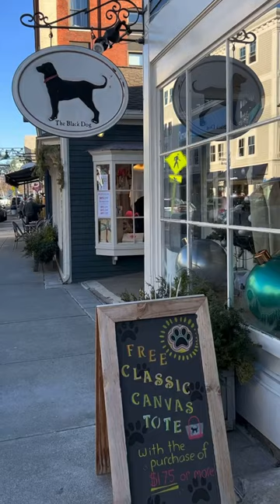Day in the Life of a New Englander in Mystic CT - Coastal New England Living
Day in the Life of a New Englander in Mystic, Connecticut. Explore Mystic with me in one minute! Sorry it's a vertical video... tried to do one of those shorts, but it's one second too long!! lol

It never gets old being so close to the sea and exploring coastal communities 🌊 Very lucky to call New England home 🫶🏻

TikTok ⇒ @ sincerelymolly

Let's Collaborate!!

Sincerely,

Molly

Complete all projects and recipes seen on this channel or blog at your own risk. I am not responsible for any harm or injuries that may occur. Be smart and safe, lovelies!